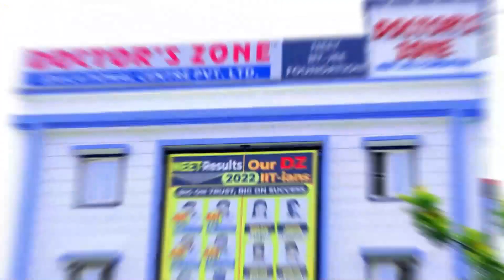Panchayat polls: Kizome residents, a deprived lot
पन्चायत चुनाउ : बुनियादी सुविधाहरूबाट वञ्चित किजोमवासी